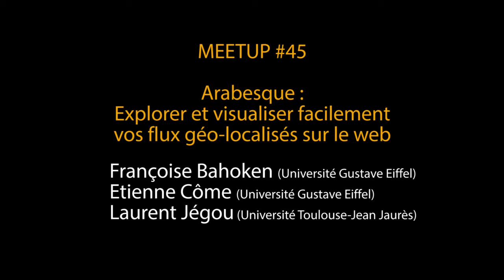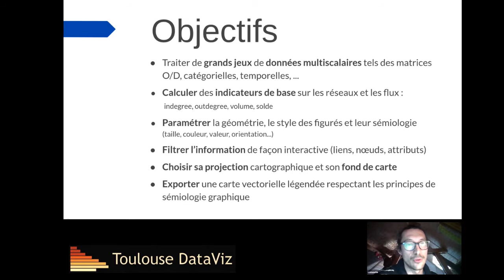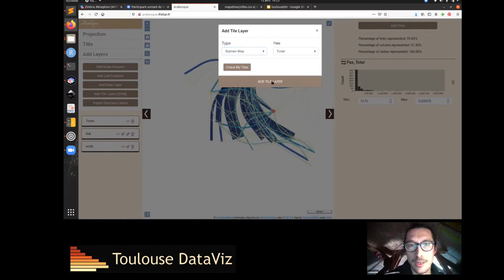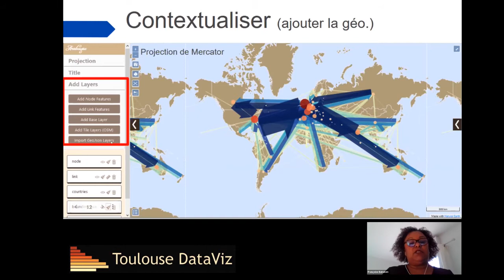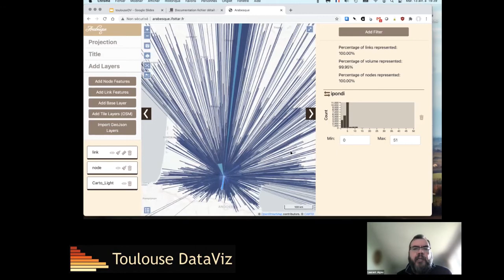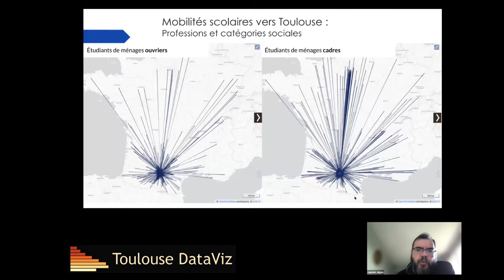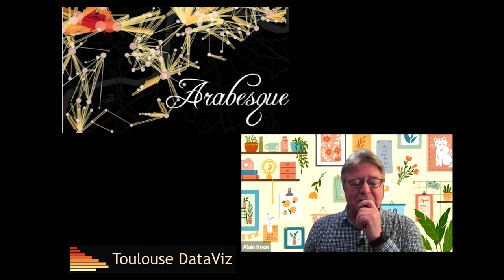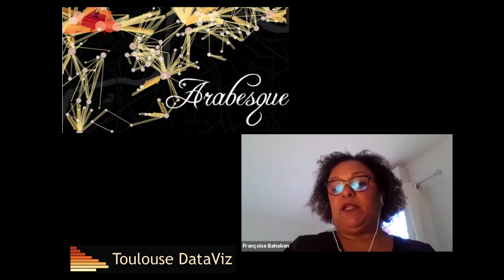#45 Arabesque : Explorer et visualiser facilement vos flux géo-localisés sur le web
Arabesque est une application web dédiée à la géo-visualisation de données de flux et de réseaux spatiaux. Cet exposé présente la genèse de cet outil, ses possibilités et son utilisation, au travers d’une démonstration. La particularité d’Arabesque est d’offrir dans un même environnement des possibilités d’action aussi bien sur les composantes géographiques, statistiques que cartographiques. ;

Arabesque ambitionne d’innover dans la manipulation et la visualisation de données numériques décrivant des flux et réseaux localisés ; elle se veut accessible et ouverte, dans le cadre d’un développement collaboratif (voir

Françoise Bahoken est chercheure en géographie et cartographie à l’Université Gustave Eiffel (ex. IFSTTAR)

Etienne Côme est chercheur en informatique et en statistique à l’Université Gustave Eiffel (ex. IFSTTAR).

Laurent Jégou est enseignant-chercheur en géomatique à l’université Toulouse-Jean Jaurès et à l’UMR LISST du CNRS.